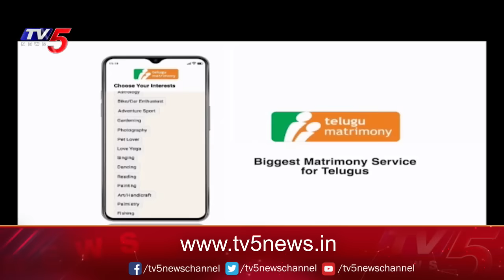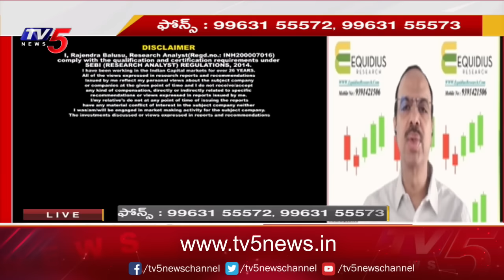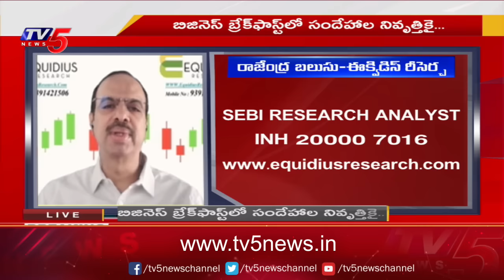Business Breakfast | Stock/Share Market News | 22-12-2023 | TV5 News Live